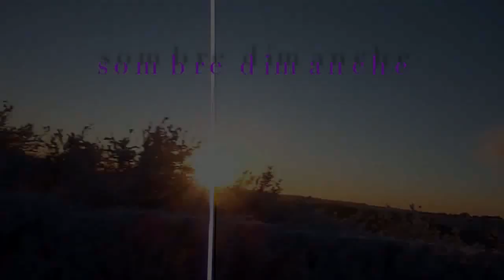The Budapest Cafe Orchestra - Sombre Dimanche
a special new arrangement for the lads from just inside the North Circular Road of Rezső Seress' mythic masterpiece